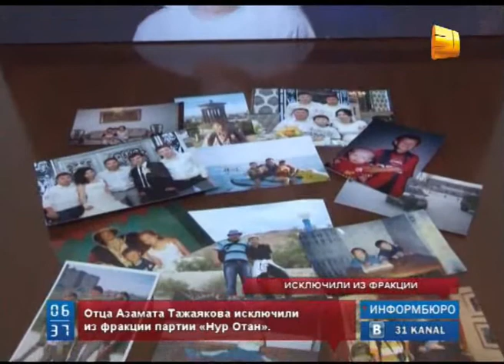Отца Азамата Тажаякова вывели из фракции партии «Нур Отан»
Амира Исмагулова, отца казахстанского студента Азамата Тажаякова, задержанного в США после Бостонского теракта,  вывели из фракции партии «Нур Отан» городского маслихата Атырау.